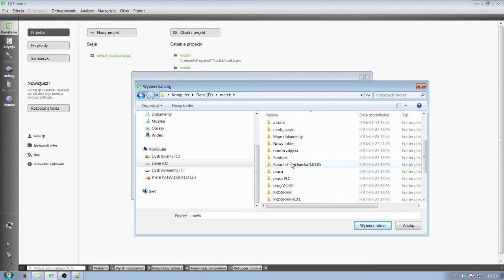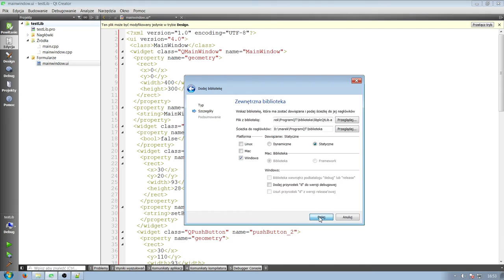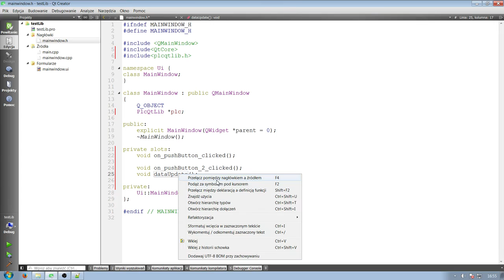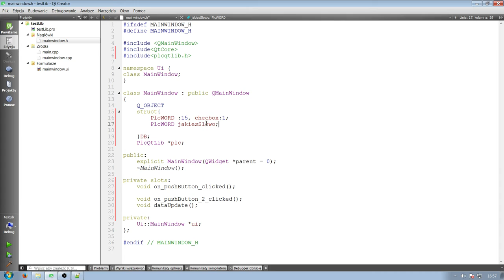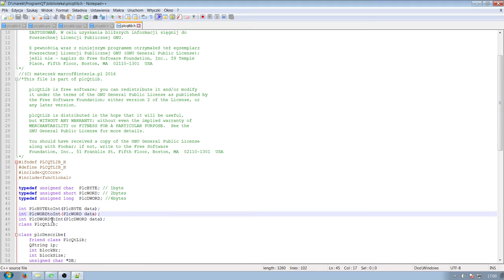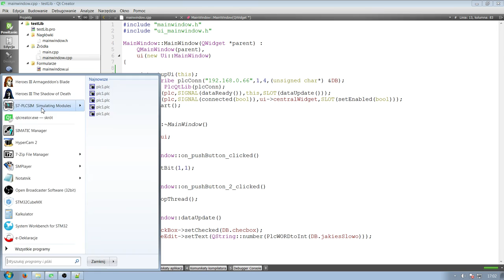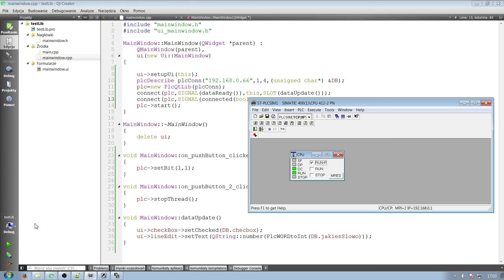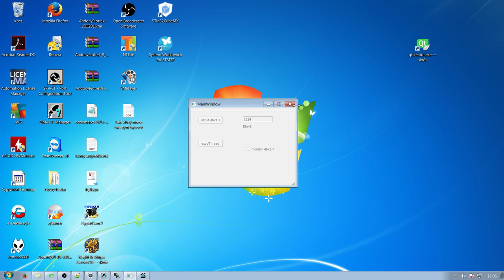S7 PLC małe wyzualizacje C++ cz8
Wizualizacja przy pomocy biblioteki plcQtLib autorstwa mojego
biblioteka bazuje na libnodave
poniżej link do pobrania źródeł biblioteki